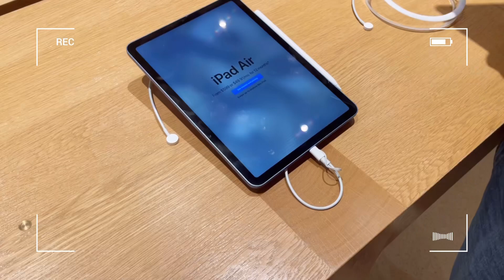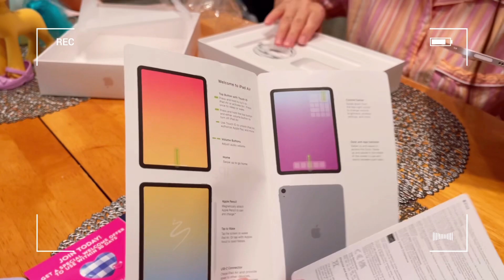#83. Ээждээ барьсан Гэнэтийн бэлэг 🎁🎀